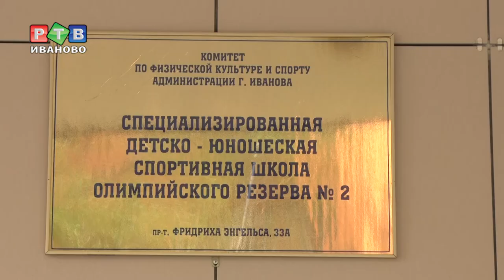Конный манеж нуждается в ремонте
К новому учебному году готовы. 7 августа завершается приемка спортшкол, все — их в Иванове 10 — обошла специальная комиссия. В ней — специалисты управления образования, сотрудники госпожнадзора, росгвардии, санэпидемслужб. Чтобы  учреждение было готово к приему школьников, каждый специалист должен дать добро.